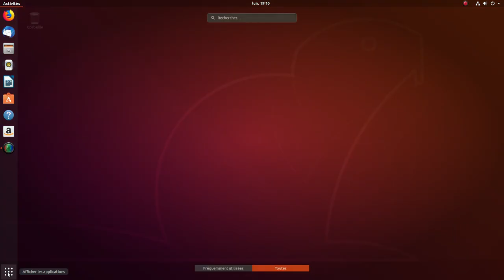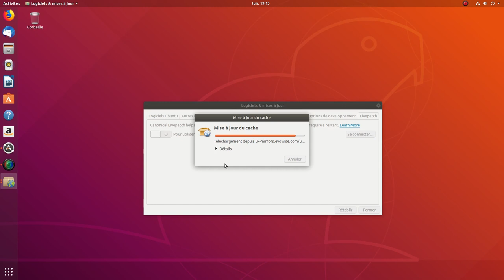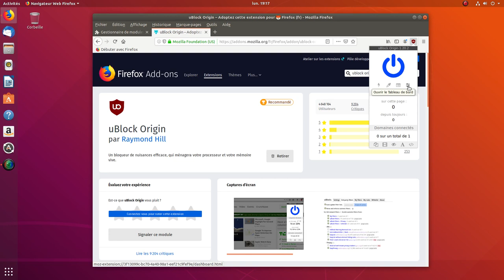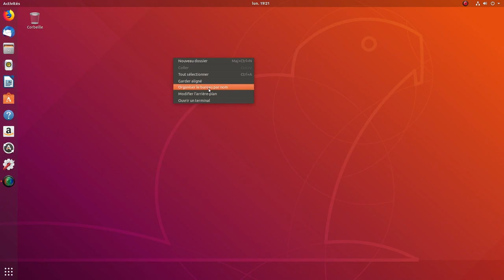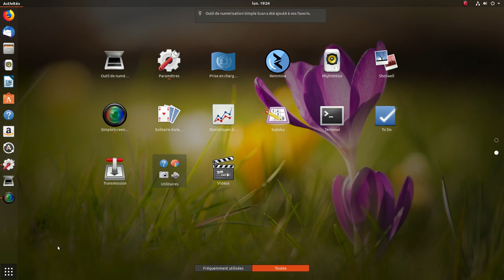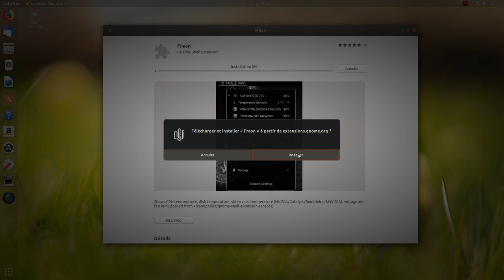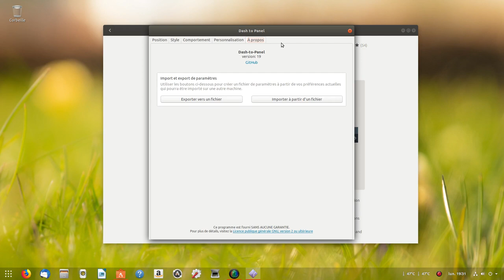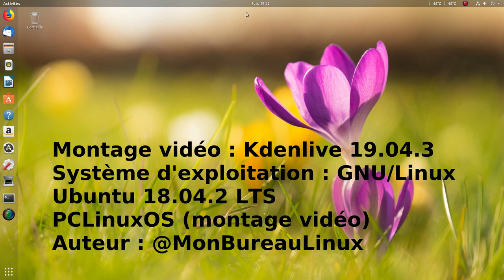Ubuntu 18.04.2 LTS Optimisation après installation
Je complète l'installation après mise à jour du système :
- Ajouter / Supprimer une application aux favoris
- Sélection d'un meilleur serveur  pour logiciels et mises à jour
- Installation de codecs multimédia
- Ajouter une imprimante (multifonction)
- Ajouter / supprimer des extensions-shell
.. etc

Si vous avez d'autres améliorations à proposer, merci de les ajouter aux commentaires.
Quels sont vos 5 extensions-shell favorites ?